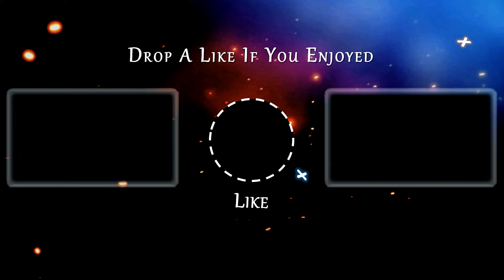Project CARS 3 | Road A - Road A Special - Monument Myhem | Gameplay Career Mode - Part 72.